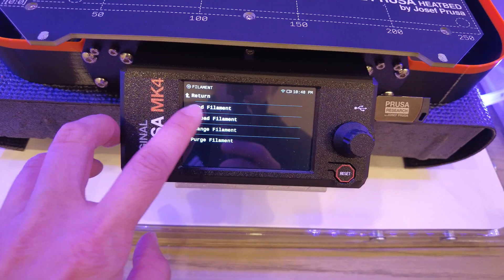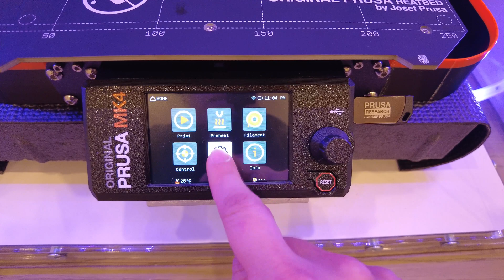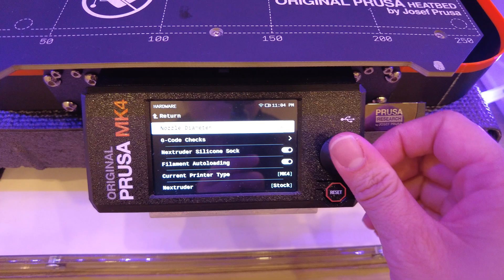Step-by-step: Prusa MK4 Nozzle Change in 2 min. Safe, Quick, Easy. 2 Printable Tools & No Re-wiring!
Safely and easily change your Prusa MK4 nozzle in 2 minutes! No need to unplug and replug any wires. Just print these two tools and follow my video:

* Silicone Socks for Prusa MK4 & XL
* Camera on the MK4 printer: Logitech C270
* Wide angle lens for the camera on the MK4 printer
* Prusa MK4 printer kit
* Prusa MK4 assembled printer
* Prusa XL assembled printer
* Other Original Prusa products
* Use my Prusa/Printables handle to purchase a Prusa product from the official website and earn some Prusameters together! @jiu4_1513192

Timestamps:
00:00 Intro
00:18 Step 1: Unload Filament
00:31 Step 2: Cool Down & Position Nozzle
00:50 Step 3: Turn Off Printer & Protect Headbed
00:59 Step 4: Open Fan Door & Remove Silicone Sock (if any)
01:03 The Sock vs. No-Sock Versions of the Heat Block Clamp Tool
01:37 Step 5: Install Heat Block Clamp Tool
01:49 What does the Heat Block Clamp Tool do?
02:05 Step 6: Loosen 2 Thumb Screws
02:13 The Nozzle Wrench Tool
02:24 Step 7: Unscrew Nozzle with Wrench Tool
02:40 Step 8: Screw in New Nozzle with Wrench Tool
03:13 Step 9: Tighten New Nozzle with 2 Thumb Screws
03:26 Step 10: Remove Clamp Tool & Reinstall Silicone Sock
03:46 Step 11: Close Fan Door
03:51 Step 12: Update Nozzle Diameter (if needed)
04:12 Outro & Please Subscribe!